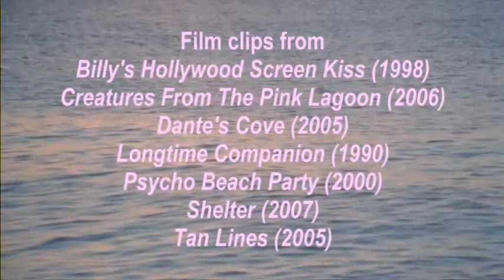Part of Your World - Jodi Benson (Gay Themed Movie Clips) HQ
My newest music video...My favorite song from The Little Mermaid, set to a montage of clips from seven gay themed movies.